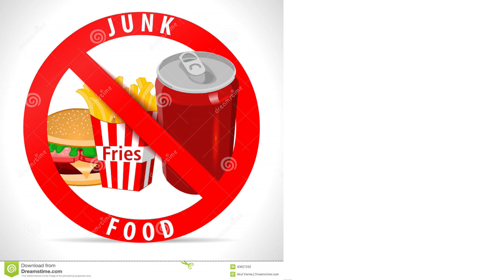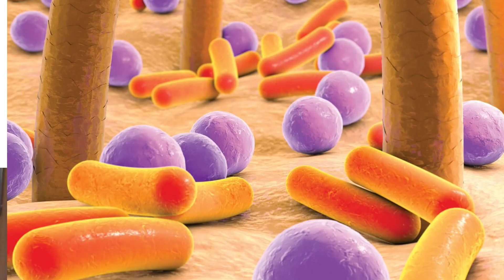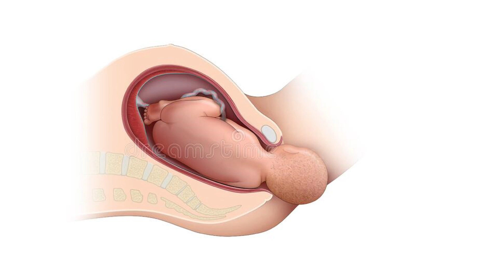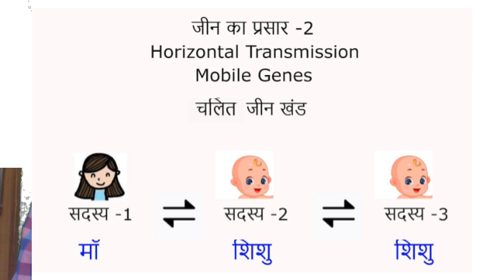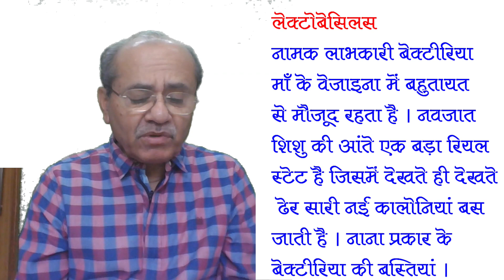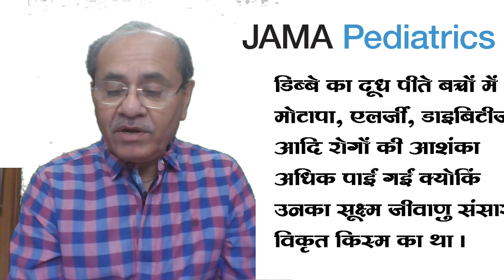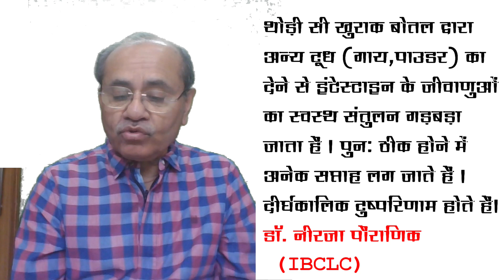माँ का दूध - डॉ. अपूर्व पौराणिक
वर्तमान में डिब्बा बंद दूध या 'ऊपर का दूध' का प्रचलन बढ़ गया है | नन्हे शिशु के लिए माँ का दूध कितना जरुरी है, इस विषय पर विचार रखे रहे है इंदौर के वरिष्ठ न्यूरोलॉजिस्ट डॉ. अपूर्व पौराणिक

क्या सोते समय आप नींद से उठ नहीं पाते, क्या यह बीमारी है या कुछ और

डॉ. अपूर्व पौराणिक द्वारा 2021 में प्रदान किये गए चिकित्सा क्षेत्र के दो प्रसिद्द एवं सम्मानित पुरूस्कार
“न्यूरोज्ञान” एक अपूर्व, बहुविध बौद्धिक-अकादमिक गतिविधि
न केवल न्यूरोलॉजी, वरन ज्ञान-विज्ञान की समस्त शाखाएं
क्योंकि अन्तत: “सबै ज्ञान - न्यूरोज्ञान”
4, चिड़ियाघर रोड, अहिल्यापुरी, रेसीडेंसी क्लब के पास, इंदौर